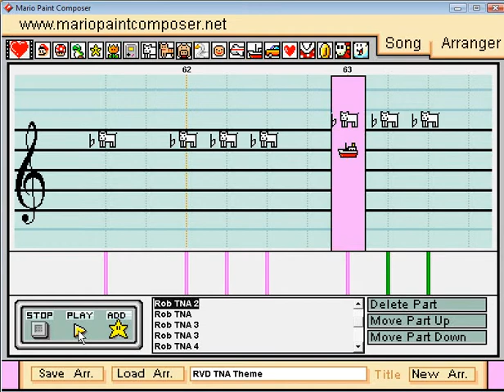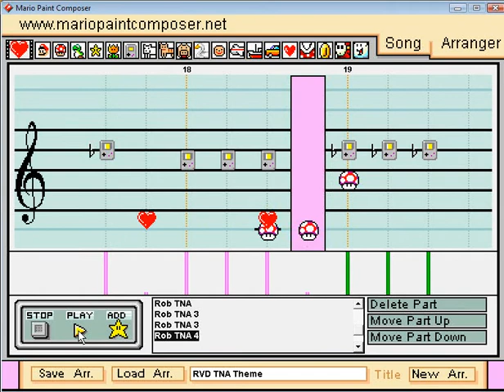Mario Paint - "Rob Van Dam" TNA Theme